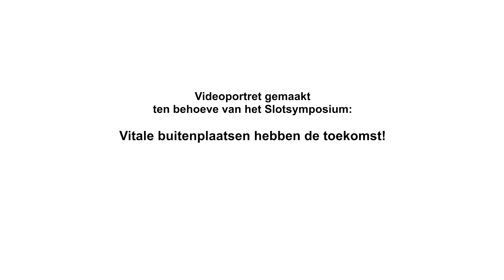sKBL Videoportret Henny van der Wilt - Kasteel-Museum Sypesteyn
Videoportret gemaakt ten behoeve van het sKBL-programma Vitale buitenplaatsen hebben de toekomst.
Filmmaker Twan de Veer